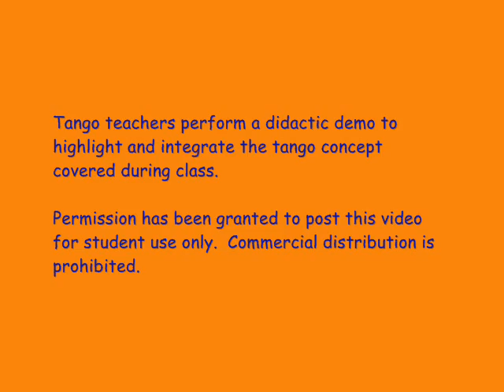Tango Lesson: Playing with the Back Step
Dan and Pier perform a didactic demo at the end of an argentine tango class.